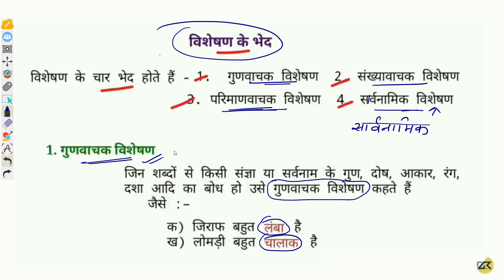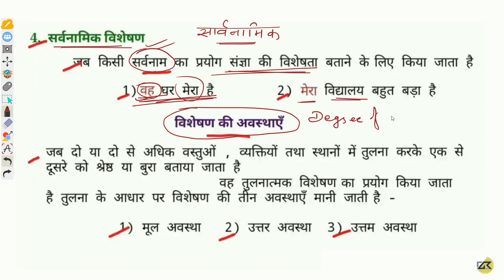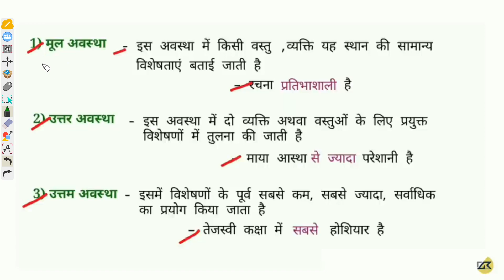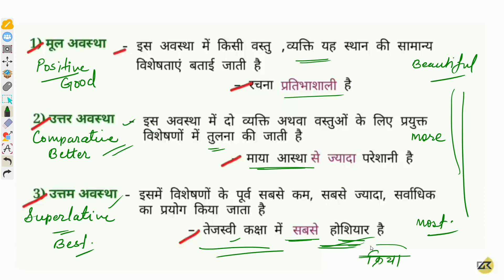विशेषण | JNVST| KVS|CTET| भाग 5 | हिंदी व्याकरण | कक्षा 10 तक के लिए |Team VIDYA